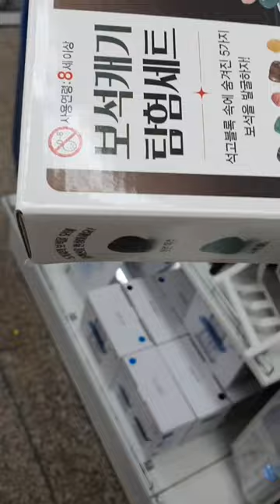2022.11.23.(수요 vlog) / 일상 + gs25 편의점 도시락 정성 가득 비빔밥 리뷰 / review /